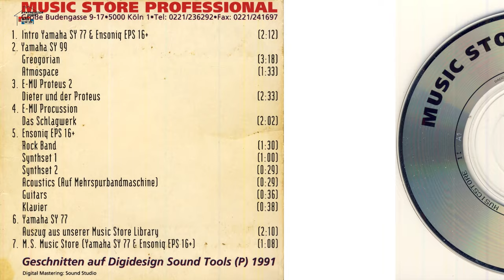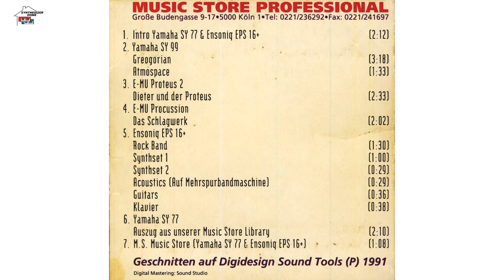MUSIC STORE KÖLN | Vintage Demo CD (1991) Yamaha SY99, SY77, Ensoniq EPS16 Plus, Emu Proteus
Lustige und angestaubte Demo-CD von Music Store Köln aus dem Jahr 1991. CD in Mini-Format (Single-CD?). Vor dem Internet-Zeitalter konnte man sowas kostenlos bestellen, wenn man nich nach Köln zum Antesten reisen konnte.
Man beachte die lustige Moderation - als würde man einen Staubsauger bewerben :-)

PS.: beachtet nicht diese Clowns aus Rumänien unten, die haben kein Copyright. Vielmehr haben sie den Demo-Song des SY99 (1991) für ihre grenzwertige Produktion vor 11 Jahren kurzerhand geklaut.